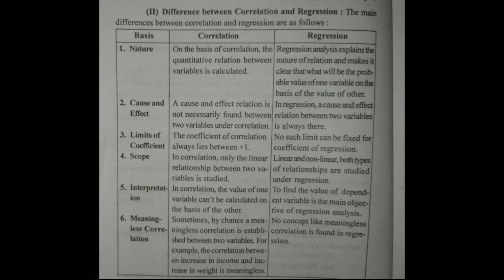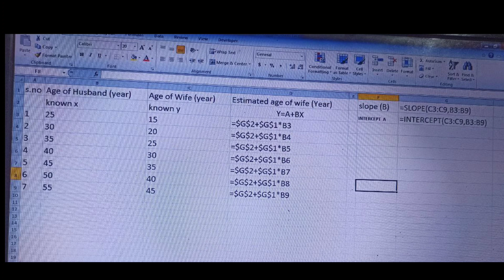Computer Applications in Business Question no 2 ka ANSWER | Du sol answer | C102 ans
du Sol obe exam 2021 | sol obe exam answer 2021|du Sol paper answer sheet

du sol, du sol obe exam
du sol obe exam answers
sol obe answers
sol updates
sol du, du sol obe exam 3rd year answer
sol obe answers english
sol obe answer sheet
sol obe answer sheet upload
sol exams
du sol update
answer sheet
obe answer
obe answer sheet